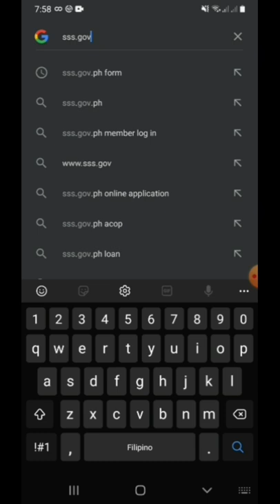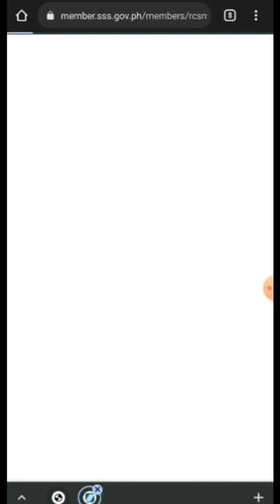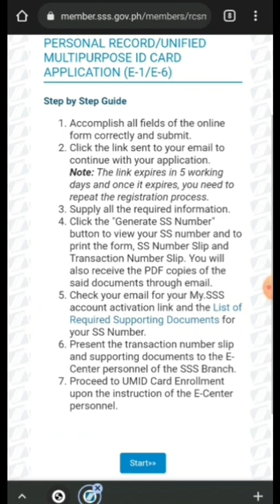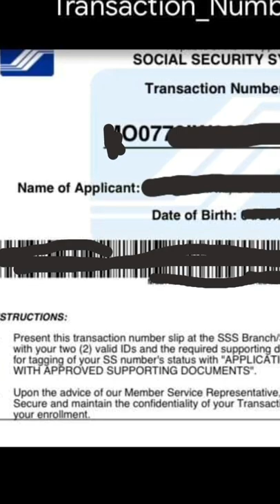Paano magpa Appointment sa SSS Web para sa bagong Miyembro sa Cavite?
Paano mag Online Registered sa SSS Web for E1 Form for New Member for Year 2022?
Guys ginawaan ko ng Video kung paano proseso sa pag online registered sa nahihirapang magparegistered Online sa kukuha ng E1 FORM sa SSS.
Pagpasensyahan nyo na guys kung di ko maipaliwanag ng maayos sa Video.. unawain nyo na lang at basahin yung nasa website...
Website to Online Registered:
Pag binigay ko kasi yung mismong webLink na fifillupan online naeexpired po.
Di ko naman pwedeng maiaaktwal at Old member ako since Year 2000 pa at magkaproblema tayo sa doble registration ng E1 Form sa SSS... na nangyari sa friend kong vlogger... 2 account nya sa SSS. Ang hirap raw pag ganun at ipaparequest nyo pang ipaclosed yung isang account.
Ang pwedeng mag actual nito ay ang mga wala pang SSS Account. Sa mga bago this Year 2022.
Take Note:
Kung magpapaonline kayo may bayad ₱150.00 pesos. Then email nyo pa ang gagamitin nila at ibibigay nyo password.. mapapaisip mukhang mas delikado iyun pag ganoon pong proseso... kung pag aaralan nyo lang pong mabuti at babasahin ang mga nakalagay sa web. Makakalihistro kayo ng direkta sa web page. LIBRE NAMAN PO MAACCESS PO ANG PORTAL NG SSS.
Para sa mga newly na magpapa member ng SSS benefits. Sa Saltran DasMa Branch SSS is by appointment po sila.
Pero sa SSS Branch Bacoor ay di po sila by appointment..
kahit tanghali kayo pumunta pag bagong member po ay ok lang, yung malapit sa Saint Dominic (Address : Jolly Home Apartelle Aguinaldo Hi-Way Cor. TALABA 7, E3, Bacoor, Cavite.. at may pagawaan din doon ng UMID ID,,, Sa SSS BRANCH AT BACOOR,,,) kaso BAGO KAYO PUMUNTA AY kailangang nyong mag online registered po and pagnagreply ang taga SSS sa inyo sa email ay mag aatached po kayo ng document or mag upload kayo ng document na PSA Document in Clear Image then pagkafill up po at natapos nyong gawin yan sa Online ay magrereply po sila sa email nyo ng success registration and yung reply na SSS Transaction Number Slip na ipapakita nyo yan sa Guard ng SSS BACOOR BRANCH on duty at sa mag aasist ng taga SSS...
Then BAGO PO KAYO PUMUNTA NG SSS BRANCH.
Take note : no appointment slip on Bacoor Branch at mabilis ang process no need na mag antay ng weeks... di
KATULAD SA SALITRAN BRANCH,,, ay mag aantay kayo ng ilang weeks or months pa.. dahil sa schedule
Sa Bacoor SSS branch po ay complete facility sila at dalhin nyo lang po ang dokumento na pinaregistered nyo online yung PSA DOCUMENT, DAHIL HAHANAPIN PO IYUN NG TAGA SSS. PAGPUMUNTA KAYO NG SSS, dalhin nyo sa SSS Branch office at BACOOR di kasi tinatanggap sa Salitran Branch pag online registered ,,, ang hanap nila appointment schedule muna...
THEN IPAPAKITA NYO sa guard NA NAG PAREGISTERED KAYO NA NASA PHONE NYO yung screenshot SSS Transaction Number Slip... no need pala na ipaprint pa ito,,, screenshot lang ok na,,,, SA GUARD ON DUTY ON SSS PARA SA SUSUNOD NA PROCESSING AT BIBIGYAN KAYO NG NUMBER, Para sa pagpila for fill up NG E1-FORM SA NEXT PROCESSING PARA MA I-fILE SA E1 FORM DOCUMENT (Pink Form) NYO na mag assist na representative ng SSS..
Para sa Pagpapalihistro Online sa SSS
TAKE A NOTE PAG mATAPOS FILL-UPAN mag upload ng dokumento (PSA Document PHOTO) yung clear picture then antayin ang email reply na successful registered na SSS Transaction Number Slip na kasama ang barcode yung ini-email na sa inyo ay yun ang ipapakita nyo sa guard on duty. On SSS...
SA PAGPUNTA SA SSS
Magdala ng PSA DOCUMENT with Valid ID and Photo copy of your document ON THE BRANCH KASAMA NG APPLICATION ng SSS TRANSACTION NUMBER SLIP WITH BARCODE.. na screenshot or yung iniemail sa inyo..
SA TALABA 7, Bacoor, Cavite BRANCH SSS OFFICE.. NO NEED APPOINTMENT..
UPDATED :
YEAR 2022